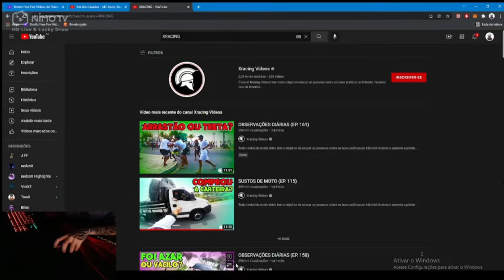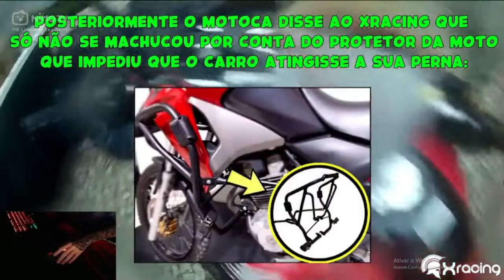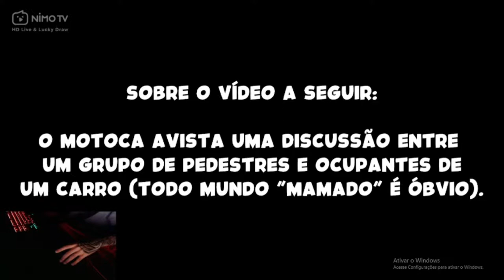SHOTTZ REAGINDO A OBSERVAÇÕES DIÁRIAS (EP. 161)